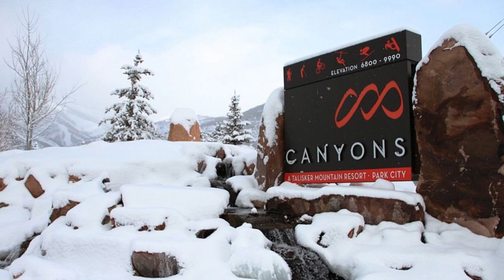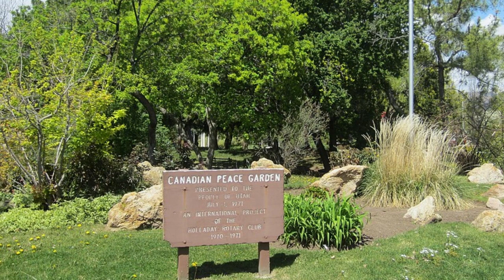2 Great cities to visit in Utah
Great cities to visit in the USA - Park City, UT

Park City, UT 0:00
Salt Lake City, UT 4:00

Title: Alpine Slide at Mountain side Resort
Author: Rockclaw1030
Source: Alpine_Slide_at_Mountain_side_Resort_in_Park_City,_Utah.jpg

Title: Deer Valley 2
Author: Giuseppe Milo

Title: Council Hall - Travel Information Center
Author: Leandro Neumann Ciuffo

Title: Marriott Mountainside Resort
Author: Michelle Maria
Source: Marriott_Mountainside_Resort,_Park_City,_Utah,_United_States_-_panoramio_(13).jpg

Title: Green Leaves
Author: Jason Shaw

Title:  Canyons sign
Author:  Dubs 3
Source:  Canyons_sign.JPG

Title: Vladimir Estragon
Author: Jahzzar

Title:  Town Lift in the background
Author:  Farragutful
Source:  2019_Park_City,_Utah_02.jpg

Author:  D Ramey Logan
Source:  Deer_Valley_Ski_Resort_Park_City_Utah_photo_D_Ramey_Logan.jpg
 The_Resort_at_Deer_Valley_Park_City_Utah_photo_D_Ramey_Logan.jpg

Title: View from Red Butte Garden 01
Author: Michael McConville
Source: View_from_Red_Butte_Garden_(2).jpg

Title: Black Keys
Author: Little Glass Men

Author: Leijurv
Source: Canyons_Resort_Park_City_2.jpg
 Canyons_Resort_Park_City_1.jpg
 Park_City_Downtown_7.jpg

Author: An Errant Knight
Source: East_at_SR-224_%26_SR-248_junction_in_Park_City,_Utah,_Apr_16.jpg
 This_Is_the_Place_Heritage_Park_entrance_sign,_Mar_17.jpg
 West_on_Parley%27s_Trail_under_1300_E,_Salt_Lake_City,_Utah,_Nov_16.jpg

Title: View from Ensign Peak 01
Author: Iansmh98
Source: Salt_Lake_City_skyline_(2020)_from_Ensign_Peak.jpg

Title: Big Cottonwood Canyon (3 mi up facing SW) 01
Author: GyozaDumpling
Source: Big_Cottonwood_Canyon_9-26-21.jpg

Title: Porter Fork Road up Millcreek Canyon 01
Author: Derrellwilliams
Source: Porter_Fork_Road_up_Millcreek_Canyon,_Utah.jpg

Title: Sugar House Park 01
Author: Pollardjosephd
Source: Sugarhouse_Park.jpg